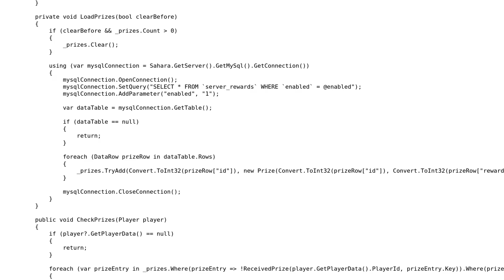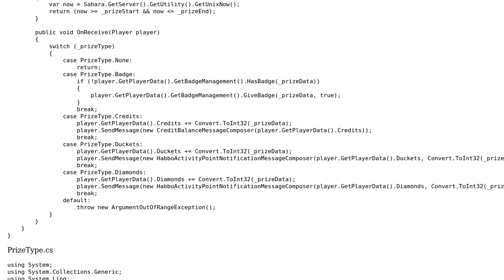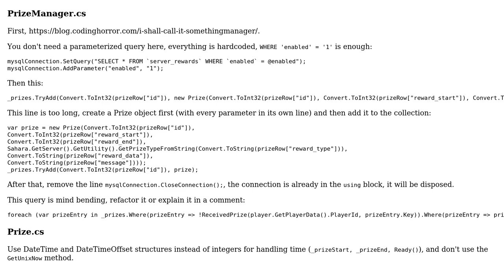Player prize system (2 Solutions!!)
Player prize system

With thanks & praise to God, and with thanks to the many people who have made this project possible! | Content (except music & images) licensed under CC BY-SA | Music | Images & others | With thanks to user t3chb0t user Sasa Cetkovic user paparazzo user Ashkru and the Stack Exchange Network Trademarks are property of their respective owners. You are responsible for your own actions.